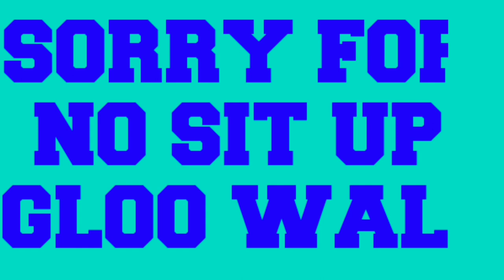FOR ALL PHONE 90% HEADSHOT RATE❤️⚡: 5/MSI 🎯🔥⚙️SECRET SETTING ( Free Fire Highlights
Description
FOR ALL PC 90% HEADSHOT RATE❤️⚡:  PHONE5/MSI 🎯🔥⚙️SECRET SETTING ( Free Fire Highlights )
185
Likes
4,541
Views
May 2
2022
Music 🎧-
🏆 PC Spec 🎮
Ryzen 7 3700x 3.5GHz👻
gtx 1650🚀
32 GB RAM (3200MHZ)🤟

free fire💋
axcel ff
ruok ff